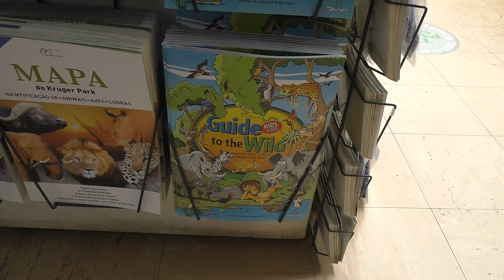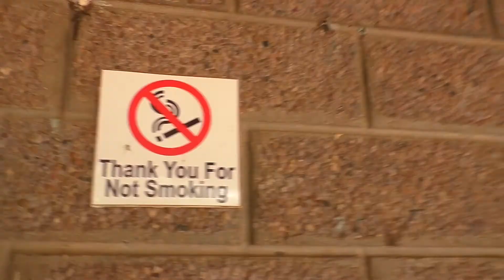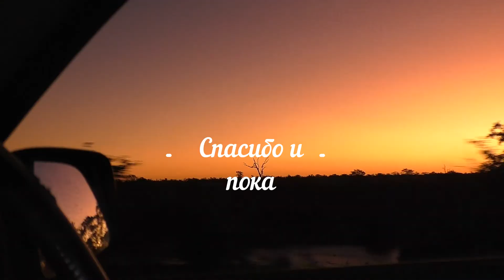НАЦИОНАЛЬНЫЙ ПАРК КРЮГЕРА ЮАР, КЕМПИНГ (КОНЕЦ МАЯ 2022)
Кемпинг - забава для тех, кто любит дикую природу, еду на костре и смотреть на звезды ночью. Мы едем на кемпинг в Национальный Парк Крюгера и приглашаем вас с нами)) Видео об этом парке уже есть на канале, можете его тоже посмотреть.

На территории данного парка есть огороженные участки оборудованные для кемпинга (camping sites), куда люди приезжают со всем своим добром (от бинокля до каравана), занимают местечко поудобнее и разбивают лагерь. Такие участки оснащены всеми удобствами и там люди могут оставаться месяцами.

Сразу за забором ограждения - удивительное зрелище. Повсюду милые галаго, антилопы, гиены, слоны, бабуины, шакалы и даже иногда леопарды и многие другие, и все они в своей естественной среде обитания. Да, не путать с зоопарком. Ради этого, собственно, люди сюда и едут. Особое удовольствие - делать медленные объезды территорий парка рано утром и на закате, ведь тогда можно увидеть намного больше всего интересного.

В общем, у нас имеется: палатка, матрас (с дыркой), запас еды и напитков в термосумке, пара одеял и теплая одежда. Поехали.